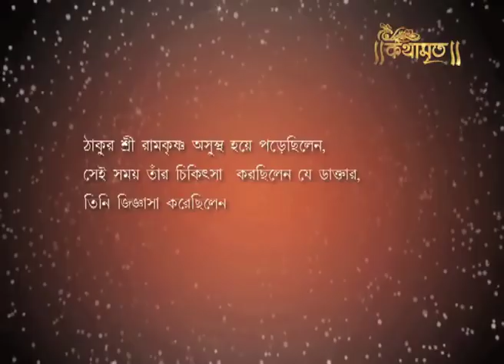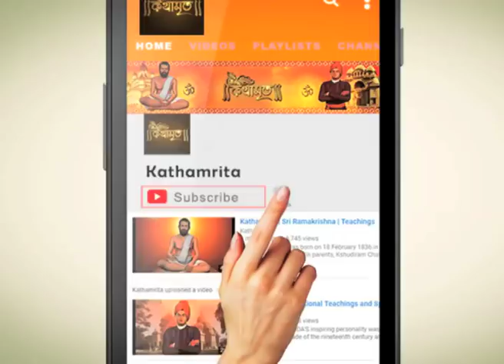ঈশ্বর সাকার নাকি নিরাকার ?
God is formed and unformed too. We can find him in both way. Once a sage went to visit Lord Jagannath. After visiting the idol some questions arrived to his mind whether god is formed or unformed.